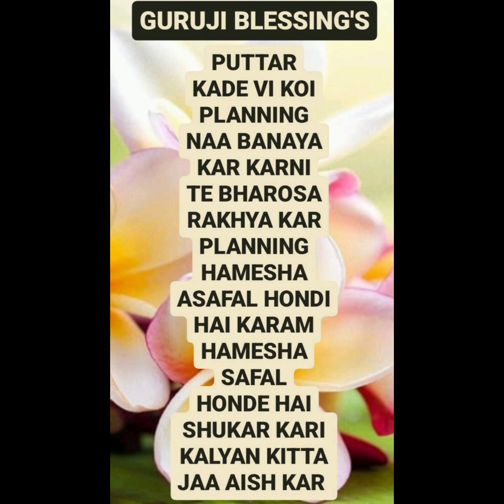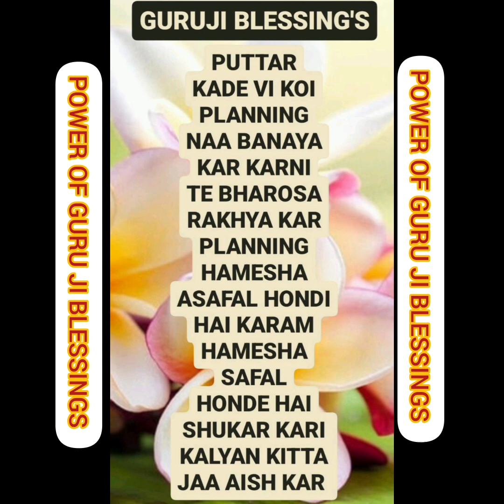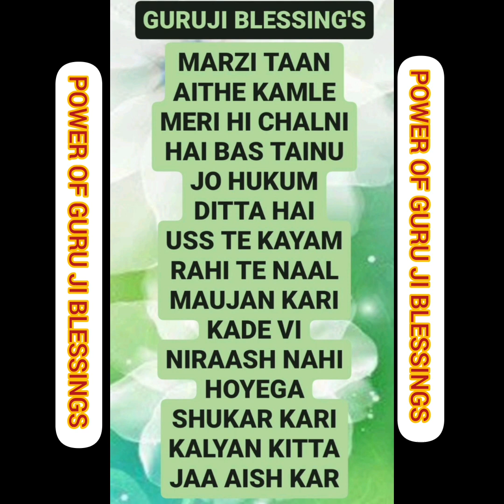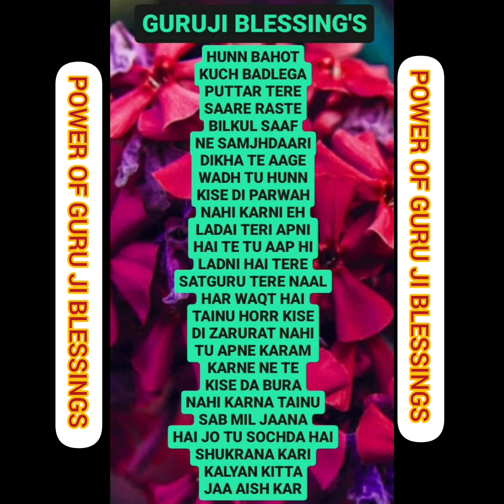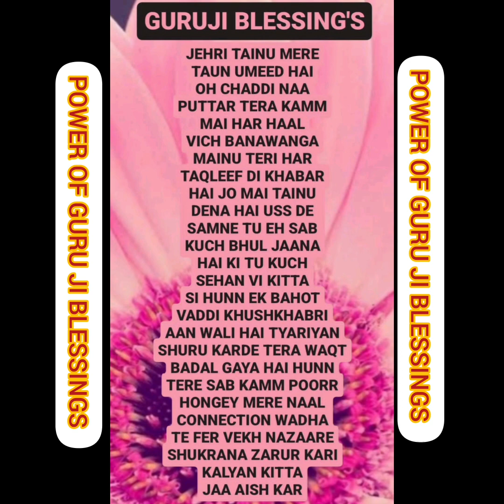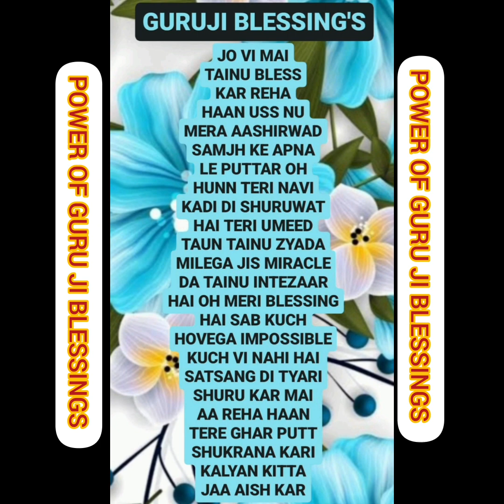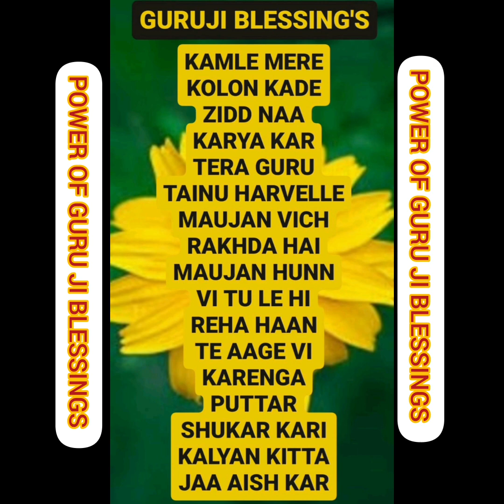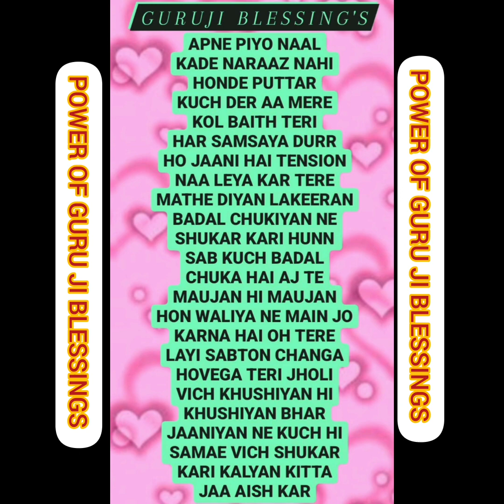GURU JI 7 (SEVEN) BLESSING'S @Guruji Bade Mandir @GuruJi - World of Blessings